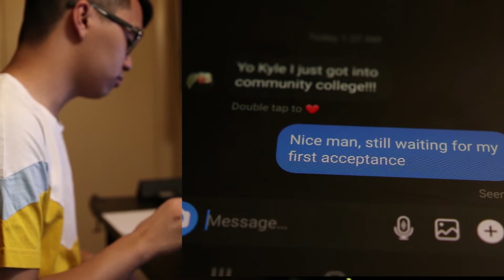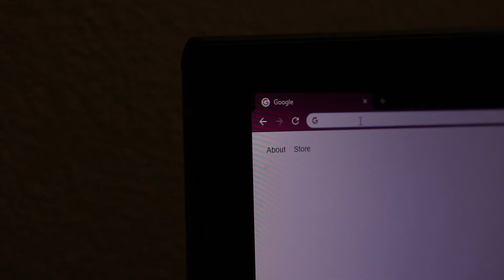SCPA Cinematic Arts Projects & Exercises - November 2020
These were just a few projects and shot exercises that I've done for my senior Cinematic Arts classes at SCPA! They were pretty tough to do since I did everything by myself, but I'm hoping to make another one of these as our class continues to create more of these projects.
Timestamps:
1:28 - Draft of a shot recreation assignment, where we replicated techniques used in nominations for All-America High School Film Festivals
1:45 - My revision of the same shot recreation assignment
2:10 - An assignment using a rack focus & zoom
2:35 - A short film using no dialogue
If you enjoyed this video, leaving a like would be greatly appreciated.